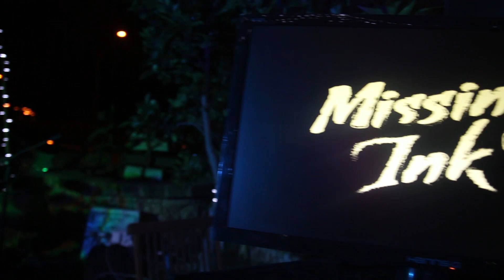Missing Ink Agosto 2018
Lo sappiamo, siamo in ritardo e solo dopo mesi torniamo con i nostri hilights di quest'estate!! Per il nostro ultimo video della stagione estiva ci siamo sentiti più ragazzacci del solito e vi lasceremo con alcuni interrogativi: da dove viene il mistico ballerino della scarpa? Chi è il numero 25? Cosa ha vinto? Perchè!??
Si, siamo proprio dei bad boys con una splendida bad girl!